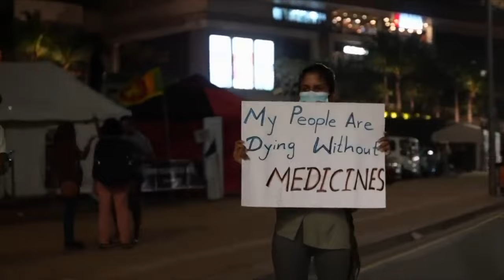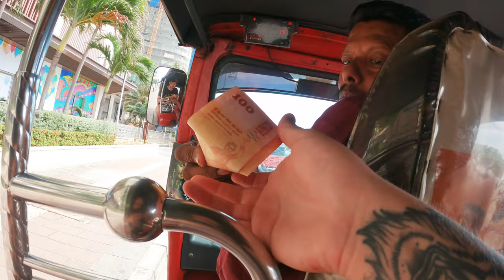COLOMBO SRI LANKA 🇱🇰 MEDIA WON'T SHOW THIS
Welcome to Colombo Sri Lanka!
Colombo Sri Lanka is a the thriving, busy capital of Sri Lanka.
Today we show you Colombo, Sri Lanka as the media refuses to show it.
Sri Lanka and it's people deserve to be visited and enjoyed!!
Enjoy the video guys.. many more coming soon.

Teresa Jacob
Haluk Gurevin

Naomi & Luke